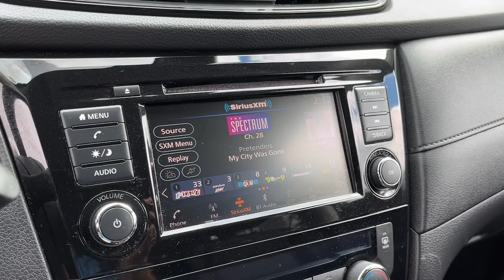2019 Nissan Rogue Danbury CT, New Fairfield CT, brookfield CT, New Milford, CT, Carmel, NY K7386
Gun Metallic Used 2019 Nissan Rogue SV available in 100 B Federal Road, Danbury, Connecticut at Danbury CJDR Kia. Servicing the Danbury, New Fairfield, Brookfield, New Milford, CT area.

#{MAKE}
#{MODEL}
2019 Nissan Rogue SV - Stock#: K7386

PRICED TO MOVE $300 below J.D. Power Retail!  FUEL EFFICIENT 32 MPG Hwy/25 MPG City! SV trim. Heated Seats  Satellite Radio  Back-Up Camera  All Wheel Drive  Alloy Wheels  [B93] CHROME REAR BUMPER PROTECTOR  Power Liftgate AND MORE!br /br /KEY FEATURES INCLUDEbr /All Wheel Drive  Power Liftgate  Heated Driver Seat  Back-Up Camera  Satellite Radio Rear Spoiler  MP3 Player  Keyless Entry  Privacy Glass  Remote Trunk Release. br /br /OPTION PACKAGESbr /CHROME REAR BUMPER PROTECTOR. Nissan SV with Gun Metallic exterior and Charcoal interior features a 4 Cylinder Engine with 170 HP at 6000 RPM*. br /br /EXPERTS CONCLUDEbr / Seventy cubic feet of cargo space helps make the Rogue one of the more versatile small SUVs on the market  while upscale cabin materials give it a classier feel than its price might suggest.  -Edmunds.com. Great Gas Mileage: 32 MPG Hwy. br /br /A GREAT TIME TO BUYbr /AutoCheck One Owner This Rogue is priced $300 below J.D. Power Retail. br /br /Prices excludes tax  title  DMV  and Dealer Fee of $1299. Price subject to  change without notice. Pricing analysis performed on 10/16/2023. Horsepower calculations based on trim engine configuration. Fuel economy calculations based on original manufacturer data for trim engine configuration. Please confirm the accuracy of the included equipment by calling us prior to purchase. br /
BUM